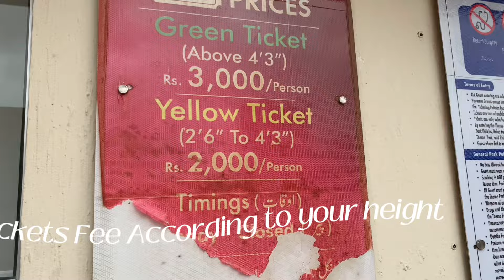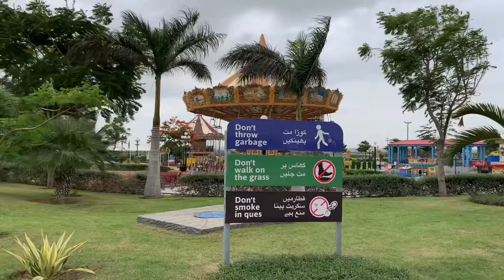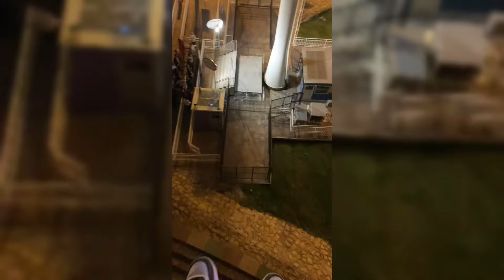Bahria Adventure Land Theme Park - Bahria Town Karachi - Emaad Khan Pakistan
Bahria Adventure Land Theme Park - Its a completely new project inaugurated on 1st November.

You will have to buy entrance ticket, and then you can take any or all rides free of cost.

Following is the price of Entrance Ticket of Bahria Adventure Land:

New introductory price
Adults: 3,000/-
Children: 2000/-

The timing of Bahria Adventure Land will be as follows:
Monday   ~   Closed